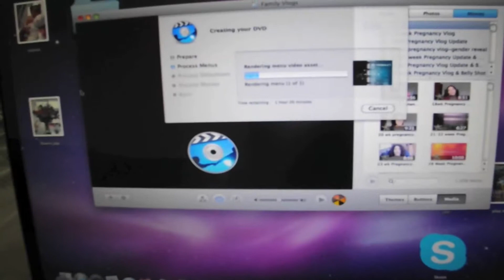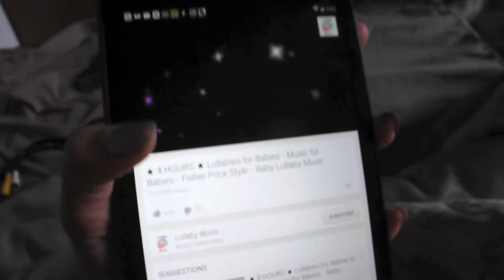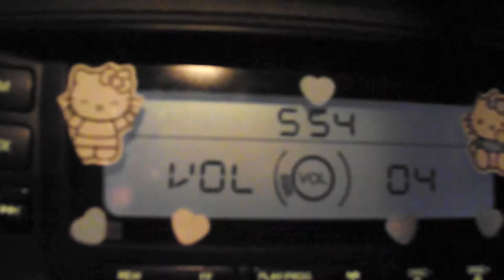A BABY AND A CORD (1/15/2014 Vlog#129)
Sorry about the late vlog but our internet took its time last night and froze at the 17 minute mark...BUT hey you get two for one today! Yay!